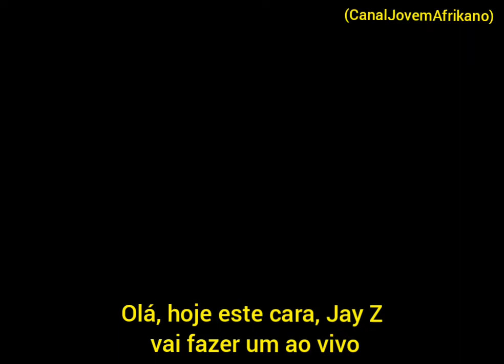Jay Z Ao Vivo (1996) Legendado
Se você gostou dos videos raciais e vídeos de Rap, sigam nossa página no Instagram, abaixo !

Paz e um amor.